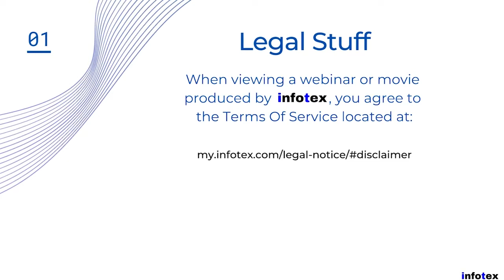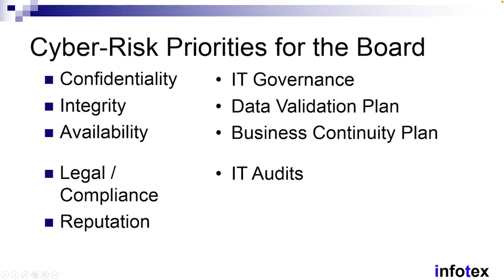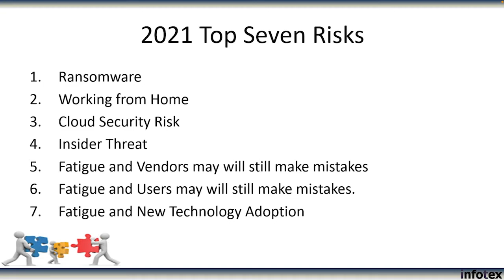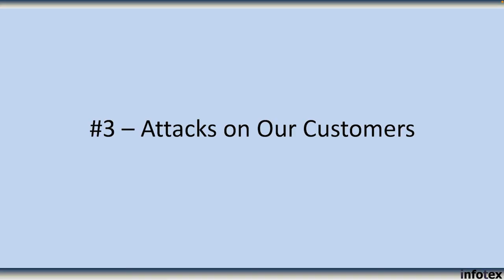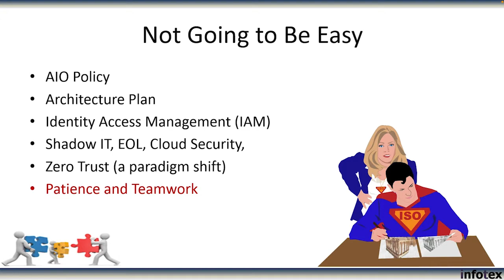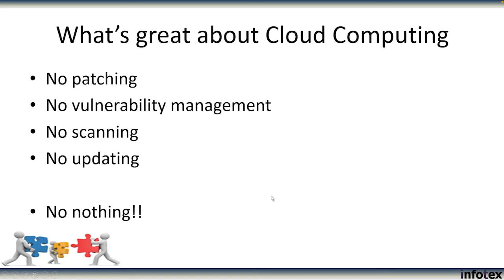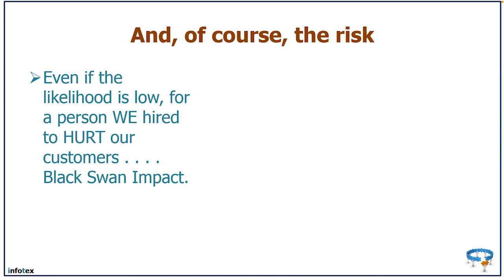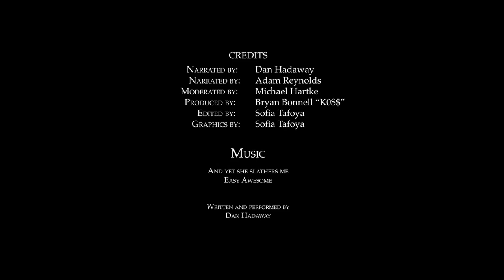R7: 2022's Top Seven Technology Risks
What are the top seven risks your board should know about in 2022? Since 2006, we have been compiling a list of the “top seven risks small institutions are facing,” in preparation for his board presentations.

This webinar-video will present the 2022 list in a manner that you can show to your board! (See the 2019 movie on how to present this to your board.) Your auditors want you to start training your board, this movie will help them “see” what most small banks are “seeing” at the board level. More importantly, it will kick the year off in the right fashion, and ensure continued maintenance of your security culture.

This is great webinar-video for ISO’s needing material to take into the board meeting!